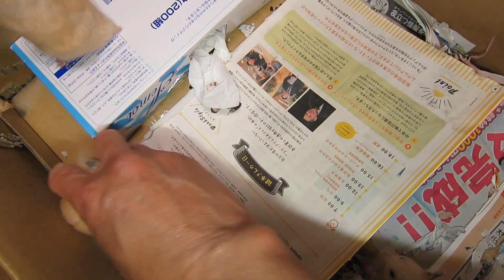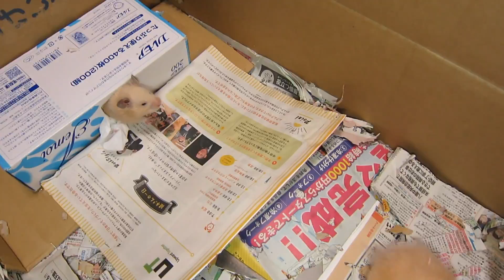あのスケルトンも 今は オネ～さん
兄弟中 ダントツに貧弱だったスケルトンも 今や母親によく似た立派なオネエサンになりました。